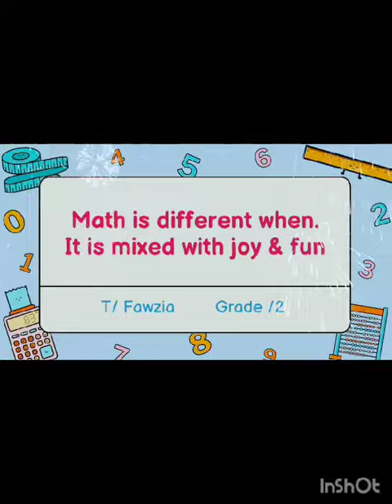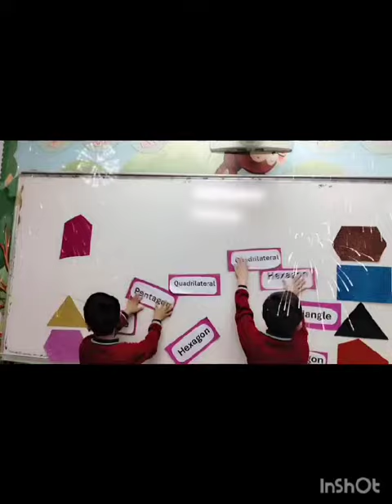Reema_International_School Shapes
Math Department
Shapes
Grade 2